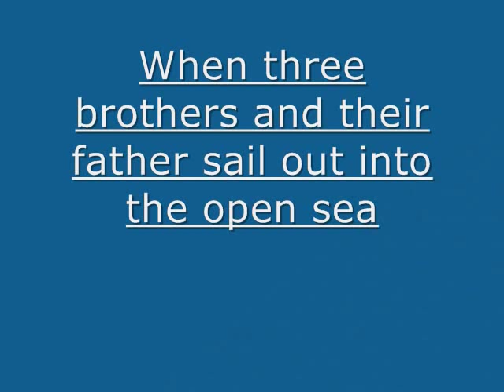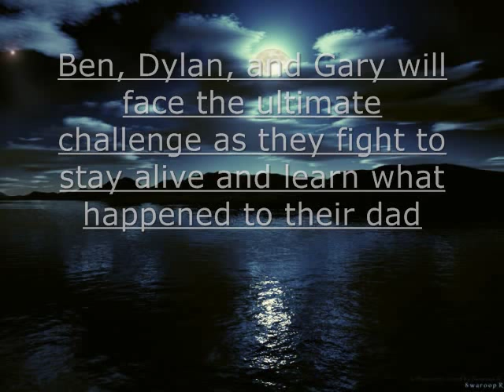The Great Wide Sea Movie Trailer.wmv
Movie trailer about the book The Great Wide Sea. School Project.